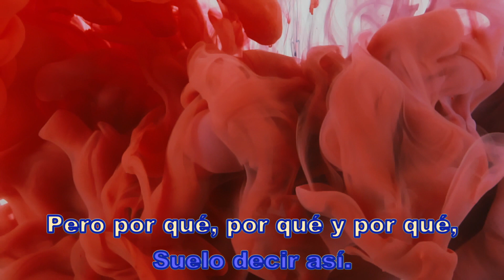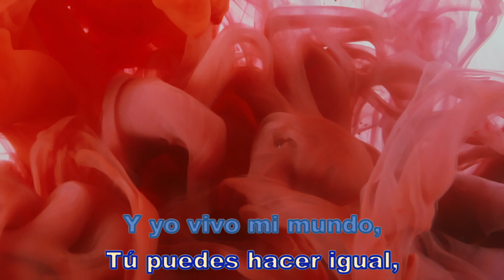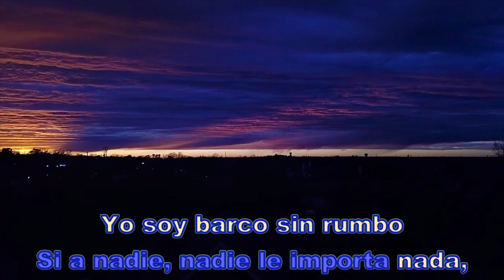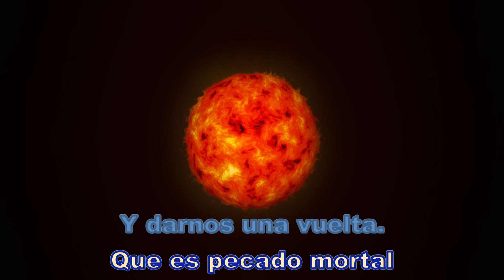Mi vida Privada - Paco Alba (Karaoke)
Con música original proporcionada por Paco y Lita Alba